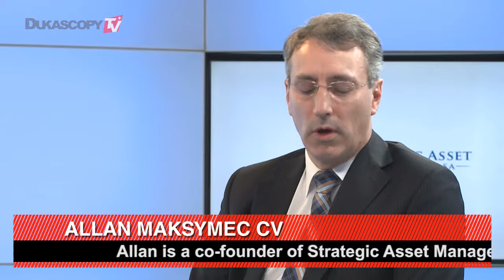Key Investment Themes 2014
2014 is a year to be selective with your investments, Allan Maksymec, Strategic Asset Management SA